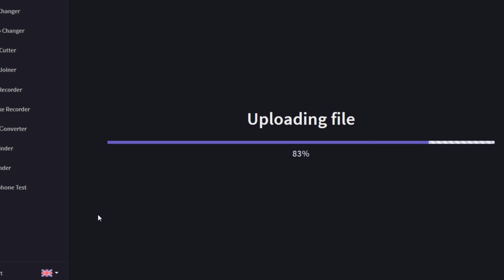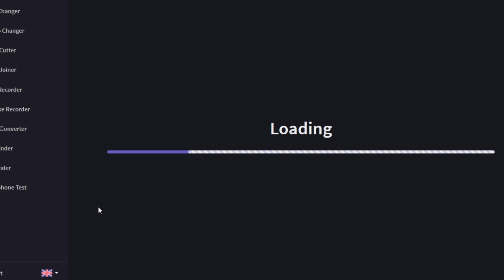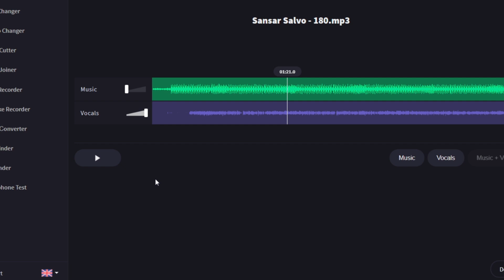ÜCRETSİZ VOKAL REMOVER - Ses Ve Müzik Ayırma Programı (Online Ücretsiz)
Vokal Ve Müzik ayırmak gerçekten bazen ciddi manada zahmetli ve yorucu olabiliyor arkadaşlar . Vokali Ve Müziği Ayıran Ücretsiz Bir Site Var . Online müzik ve ses ayırma programı.

Bu sitede istediğiniz Vokali Ve Müziği Ayırabilirsiniz.